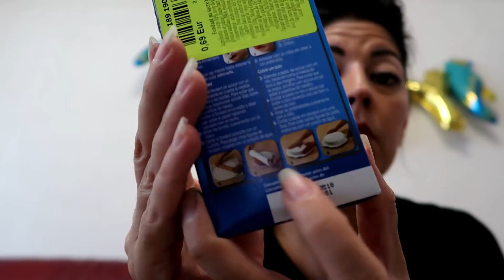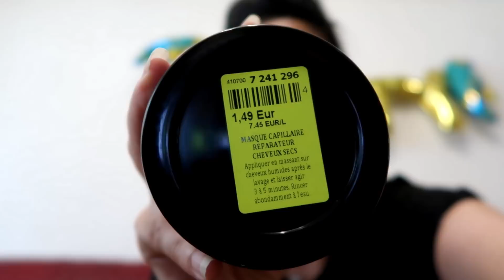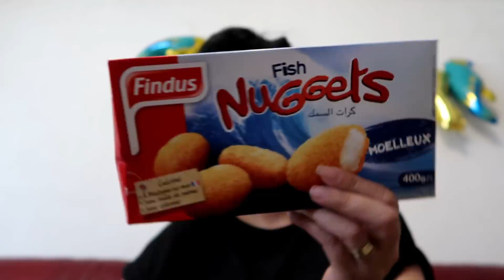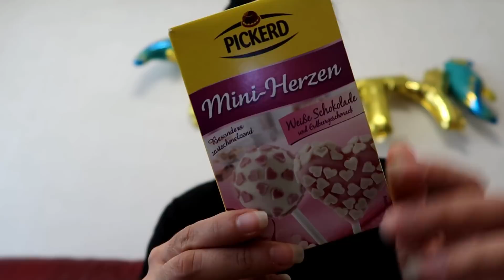HAUL NOZ Fin Juin 2018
Prix public: 65,90 €
Campagne: Box Ze Day

Snapchat👻 belmacoif